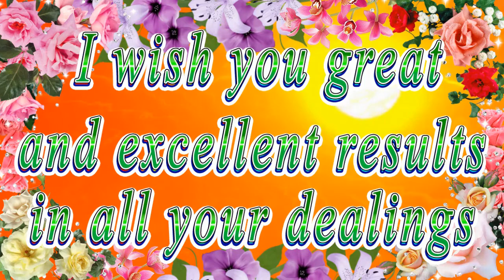Happy birthday dear Gloria